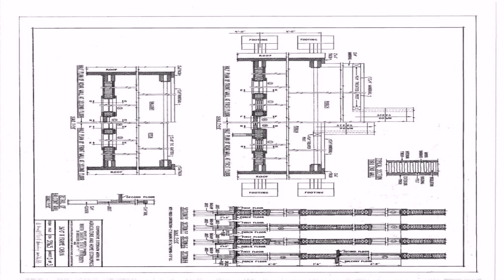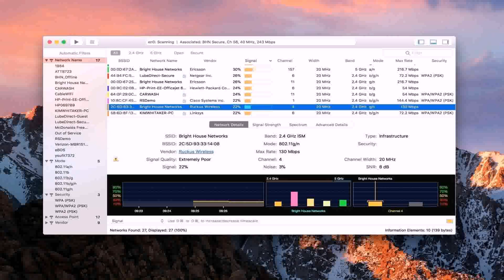24x24 Floor Plans With Loft